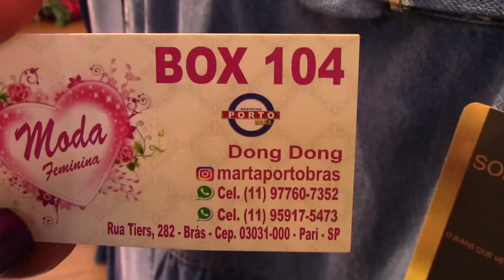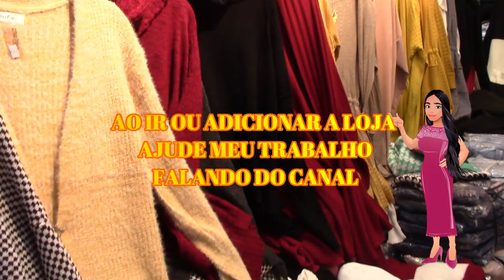BRÁS SP | BLUSAS DE TRICÕ NA PROMOÇÃO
MARTA PORTO BRÁS
RUA TIER, 282 SHOPPING PORTO BRÁS  - BRÁS SP
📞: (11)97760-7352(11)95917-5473